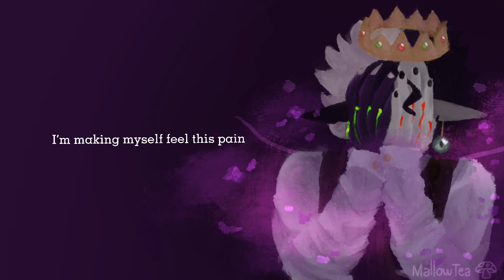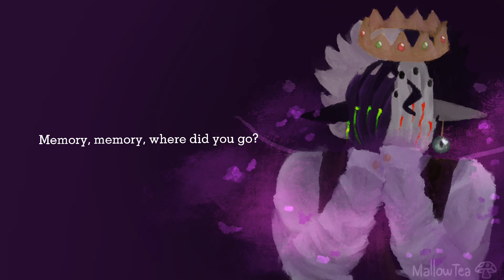Panic Room - MallowTea (an original Dream SMP, Ranboo Song)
funny tall man song, he goes panic panic panic room

GUYS I DON'T ASSOCIATE WITH THIS SONG ANYMORE

My name's Pip, or more commonly known as MallowTea, and I wrote this song based on Ranboo's character in the Dream SMP! I hope you enjoy it.

P.S: I recommend using headphones, it can sound kinda weird on a mobile device.

FAQ

What softwares did you use to create this video?
 - For the song, I used GarageBand on my MacBook to compose the music and recorded the vocals on a microphone gifted to me by my uncle
 - For the cover art, I used Procreate with an Apple Pencil, using the Larapuna brush (found in the Artistic category)
 - For the displays such as the lyrics, I used CapCut on my iPad

How long did ’Panic Room’ take you to write?
  I started writing it back in early February before forgetting about the project for a while. It was originally written on my ukulele until I was messing around with the keyboard on GarageBand and accidentally recreated the chords to my song. Then I polished up a few lyrics, wrote the bridge, verses and the post-chorus all in one night and tried to record it for the first time in late April. Unfortunately, Apple earphones have terrible quality so it wasn‘t until May that I attempted recording it again when I was given a proper microphone. After recording, I showed my song to a large variety of people to get a range of opinions, including people who aren’t interested in the Dream SMP. I took in their suggestions, created the art and edited the song on June 24th. This song was my first “digital” piece, so creating this was a huge learning experience and I hope I’ll be able to create more music in the future with ease.

When is the next song coming out?
  I plan on releasing the next one after I make it lmao

Can I cover your song?
  Yes, of course! I'd love to hear any of your covers as long as you have proper credits. You can tag me on TikTok or on Twitter if you want me to see them :)

What other socials do you have and where can I find them?
 - I'm planning on getting back into streaming, I haven't done so in a while

 - I haven’t really posted anything on my TikTok yet, but I’m planning to use it for updates on my music and streams.

 - I have no idea how to use it but it's there

 - If you want to be up-to-date with my streams and uploads, meet other people who like my music or just have someplace to chill, my Discord is probably where you want to be. It’s not very active at the moment, but I’ve tried to make it a welcoming community so please feel free to check it out!